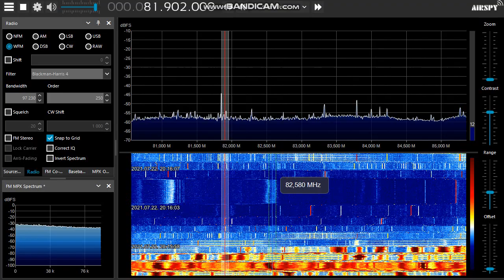Our worst enemy: the noise. Down with the cheap Chinese, battery chargers, LED strips. etc!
After more than 5 years with no serious local interference, a new noise has been appeared on the CCIR FM band mostly at the evening hours. The noise is coming from the neighbor block, only \ 50m from my antennas.